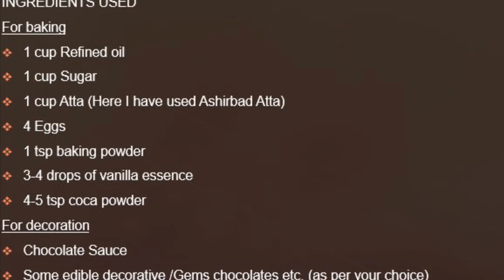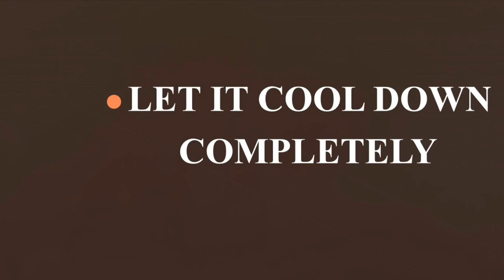Baking basic chocolate cake using Atta on induction || Simple and easy for everyone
This video will show how we can bake a cake on induction using atta. Very simple to make.